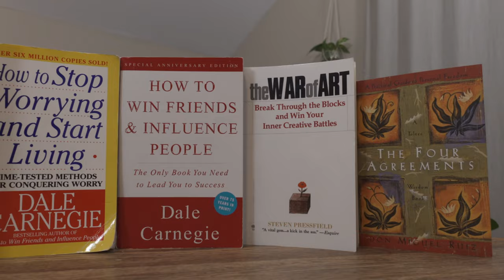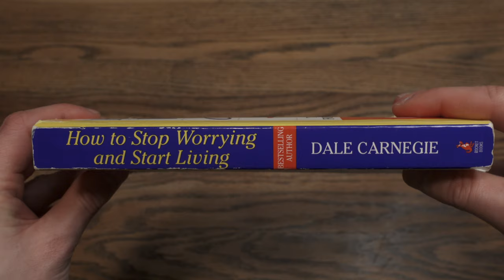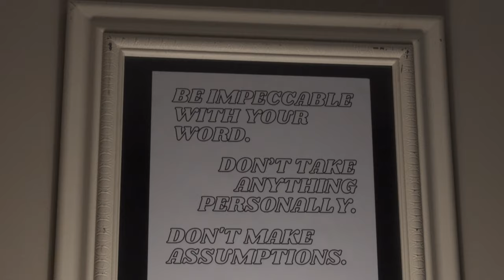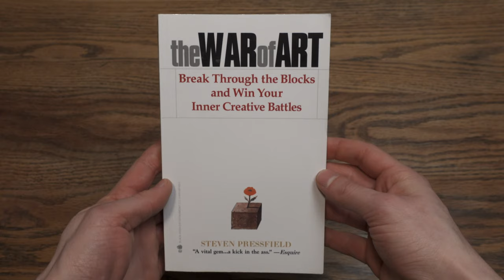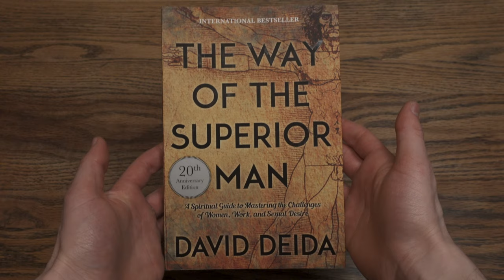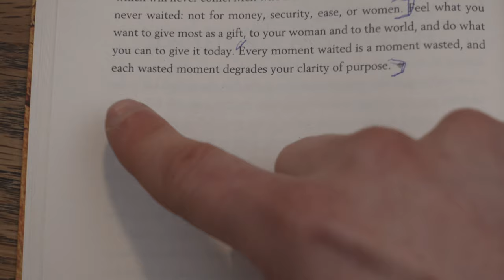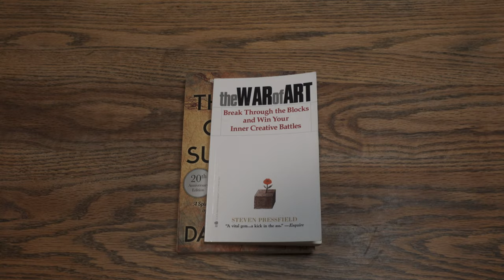5 Self-Help Books ACTUALLY Worth Reading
With so many self-help books out there, how do you which ones are ACTUALLY worth reading?

In this video I share the 5 self-help books I've found most beneficial. They cover a wide range of topics from communication to anxiety, mindset, creativity, and even sex. I also included a couple of bonus books that have helped me a ton with overcoming addiction.

These are the books I find myself referring to most and I think that's what makes for a great self-help book. Not one you just read and be done with, but one that you can come back to whenever you feel the need. They're all great books to have on your bookshelf and I hope you get as much value out of them as I do.

NOTE: I’m not paid to promote these books and I don’t make any money if you decide to buy them. I created Entirely Honest solely to help others live better lives and I made this specific video because I truly think that at least one of these books can help improve your life. If you’d like to support what I do, the best way is to SUBSCRIBE to this YouTube channel and share this video (or any video on the channel) with someone you think would benefit from it! Thank you so much for your support and stay strong! 💪🏻

0:00 - What This Video’s About
0:56 - #1: How to Win Friends and Influence People
1:52 - How to Watch In-Depth Videos for Any of These Books
2:05 - #2: How to Stop Worrying and Start Living
3:10 - #3: The Four Agreements
4:09 - #4: The War of Art
5:28 - #5: The Way of the Superior Man
6:26 - Honourable Mentions / Bonus Books
6:47 - Allen Carr’s Easy Way to Stop Smoking
7:02 - Smart Phone Dumb Phone (Digital/Phone Addiction)
7:31 - Do YOU Have Any Book Recommendations for Me?!
7:45 - Check Out the Channel and SUBSCRIBE!
7:55 - Thanks for Watching! :)